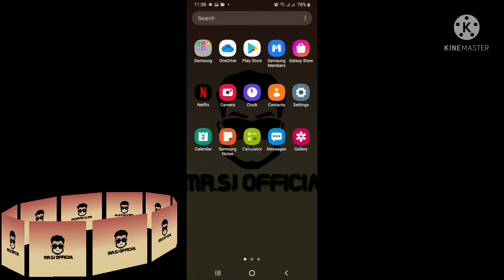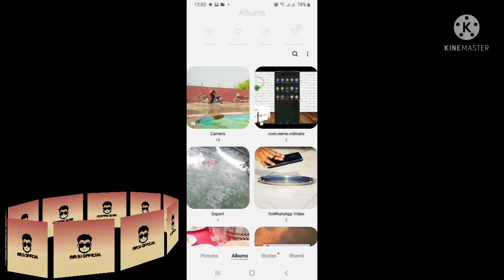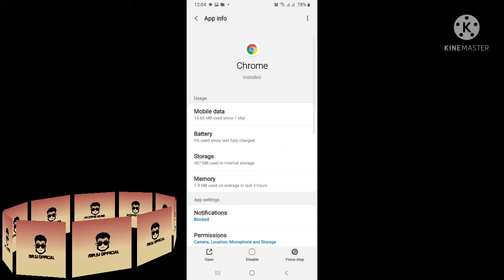how to secure our phone gallery… .Simple trick [mR Sj Tips and tricks]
AoA doston
Aj kis is video main main apko btaon Ga k Hummm  kisi bhi phone ki gallery kasy access kr skty han wo without password k
file manager ko bhi easily Access kr skty han
or is video main ya bhi btaon ga k Humm is sy kasy bach skty han mean apny phone ki gallery… kasy Secure kr skty han